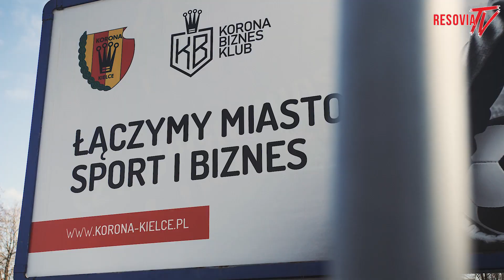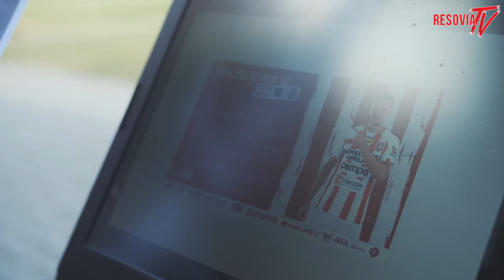KULISY MECZOWE | KORONA KIELCE - APKLAN RESOVIA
Za nami mecz z Koroną Kielce, który zakończył się zwycięstwem gospodarzy 2:1. Zobaczcie jak wyglądały kulisy z tego meczu okiem kamery Resovia TV.

I pamiętajcie, że widzimy się już w najbliższą niedzielę na Stadionie Miejskim w Rzeszowie, gdzie zagramy z ŁKS Łódź!